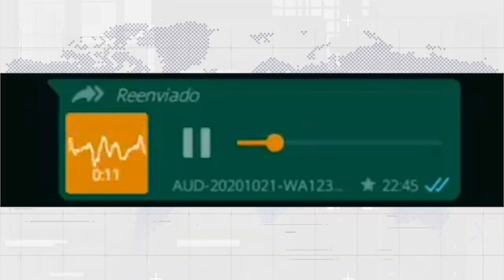Si eres MARXISTA, eres FEO, asi dice Vero Abad - U-NEWS 11/09